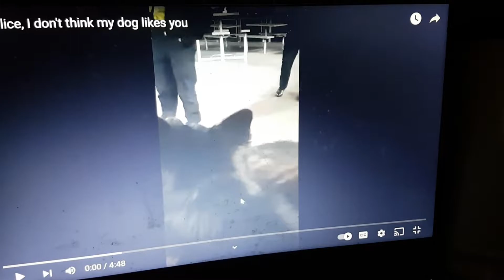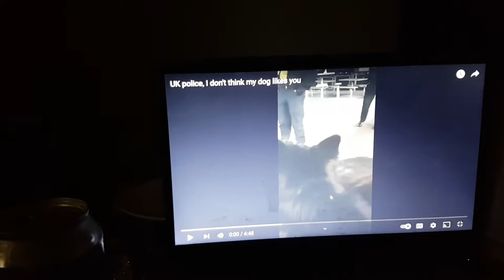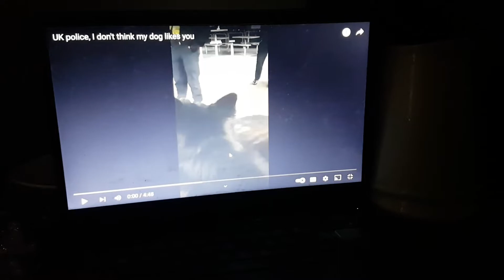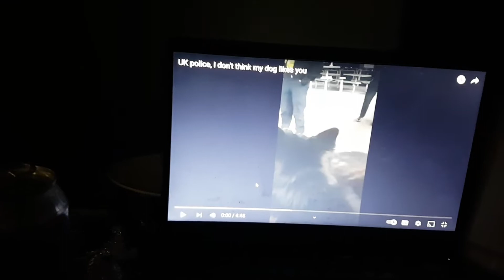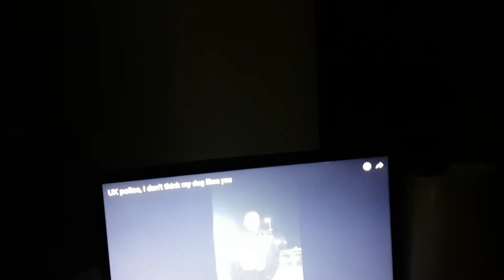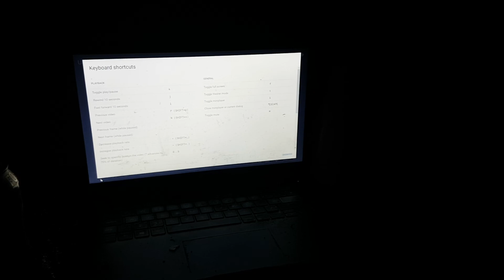does Anakin know his dad soldier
Anakins knows this dog is his dad just by the bark crazy stuff